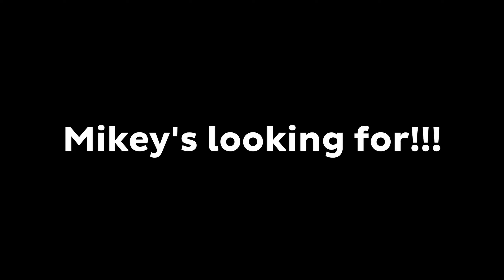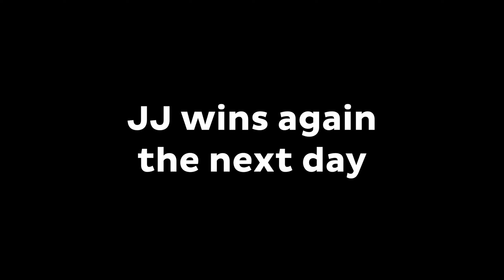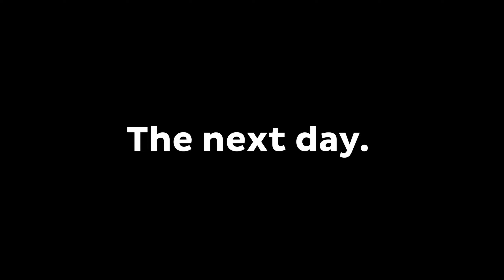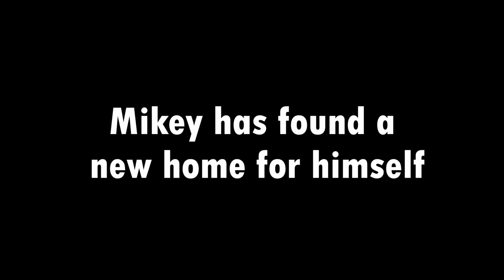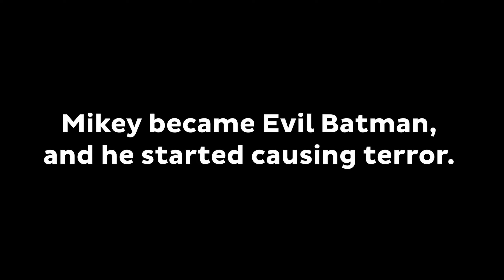How Mikey Found JJ TINY CLONES in Minecraft? - (Maizen)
Maizen -  / @maizenofficial